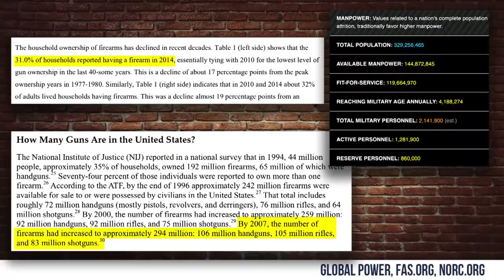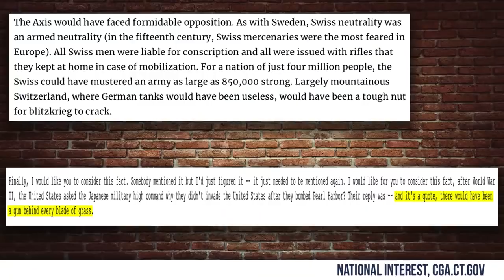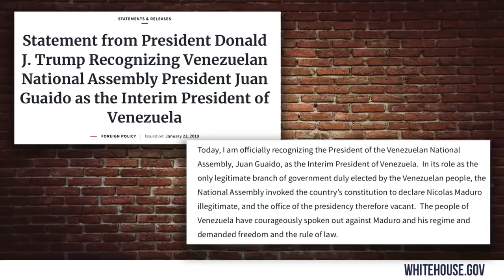Lessons from Venezuela's Socialism | Crowder is Louder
StevenCrowder
and politics.

Steven Crowder breaks down the lessons we can learn from the implosion of Venezuela's socialism.